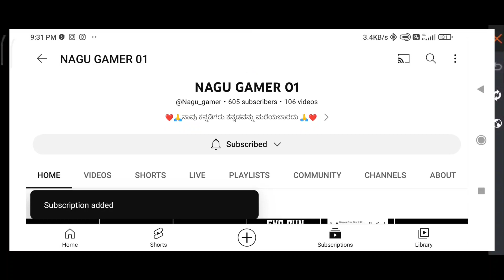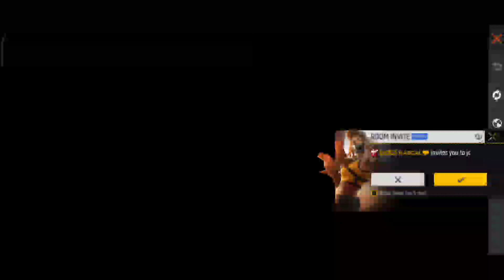🥰FREE FIRE OB38 UPCOMING UPDATE ಕನ್ನಡದಲ್ಲಿ 👍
free fire upcoming update ಕನ್ನಡದಲ್ಲಿ